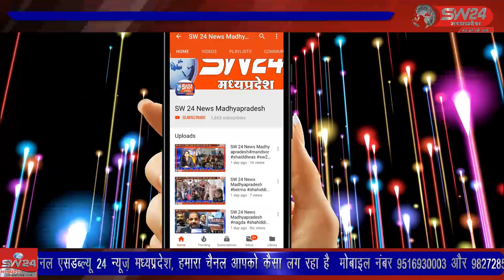SW 24 News Madhyapradesh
विदिशा के,पठारी मे भोपाल से ओरछा जा रही फोर्स कंपनी की ट्रैवलर गाड़ी रोड़ से उतर कर पेड़ से टकरा गई। जिसमें कुछ यात्रियों को मामूली चोटें आई है। ड्राइवर की सूझबूझ से बड़ा हादसा टल गया। विदिशा पठारी से आशीष सहेले की रिपोर्ट